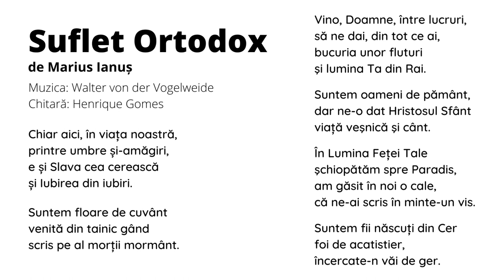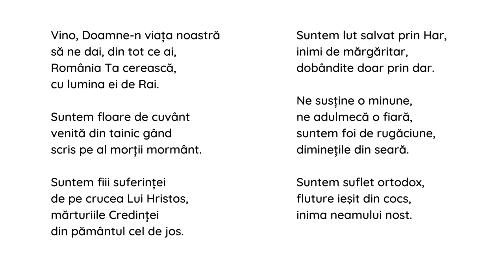Marius Ianuș - Suflet Ortodox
Muzica: Walter von der Vogelweide
Chitară: Henrique Gomes
Voce: Autorul

Chiar aici, în viața noastră,
printre umbre și-amăgiri,
e și Slava cea cerească
și Iubirea din iubiri.

Suntem floare de cuvânt
venită din tainic gând
scris pe al morții mormânt.

Vino, Doamne, între lucruri,
să ne dai, din tot ce ai,
bucuria unor fluturi
şi lumina Ta din Rai.

Suntem oameni de pământ,
dar ne-o dat Hristosul Sfânt
viață veşnică şi cânt.

În Lumina Feței Tale
şchiopătăm spre Paradis,
am găsit în noi o cale,
că ne-ai scris în minte-un vis.

Suntem fii născuți din Cer
foi de acatistier,
încercate-n văi de ger.

Vino, Doamne-n viața noastră
România Ta cerească,
cu lumina ei de Rai.

Suntem fiii suferinței
de pe crucea Lui Hristos,
mărturiile Credinței
din pământul cel de jos.

Suntem lut salvat prin Har,
inimi de mărgăritar,
dobândite doar prin dar.

Ne susține o minune,
ne adulmecă o fiară,
suntem foi de rugăciune,
diminețile din seară.

Suntem suflet ortodox,
fluture ieşit din cocs,
inima neamului nost.